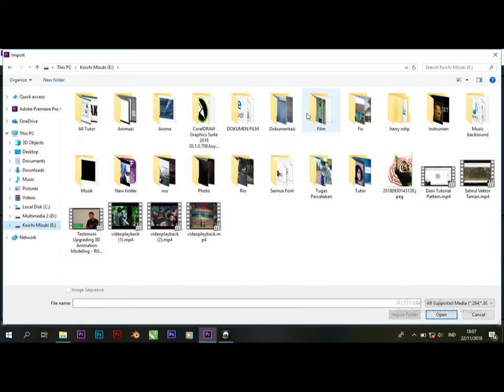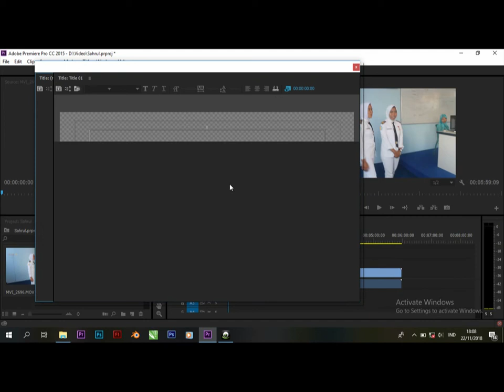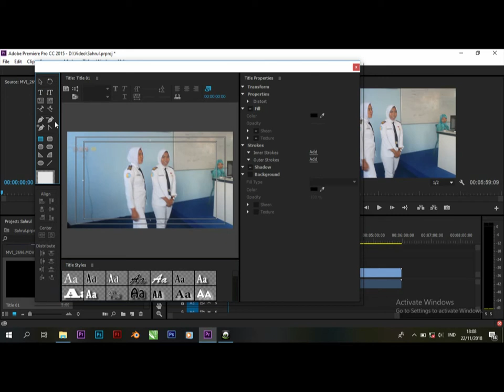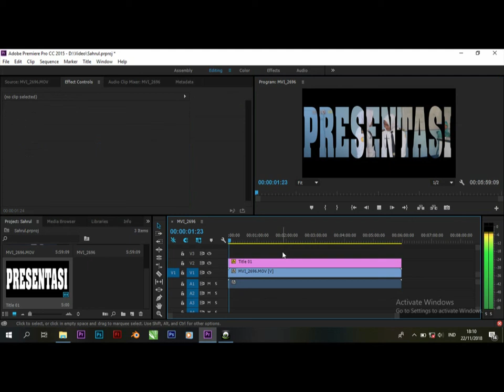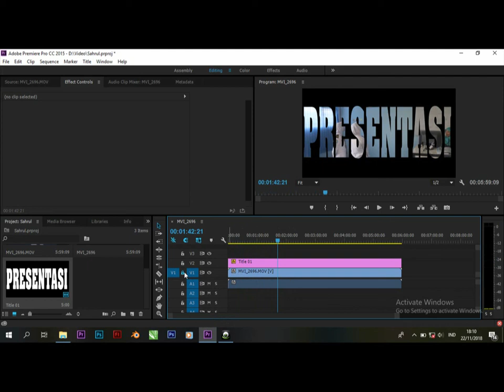Tutorial Editing Adobe Premiere Video in Text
made by : Sahrul
author : aux lakone